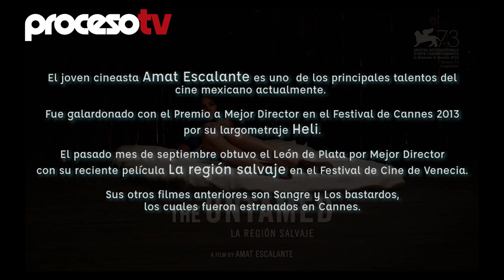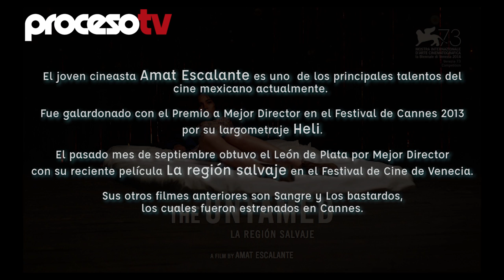Proceso TV - La región salvaje, entrevista con Amat Escalante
Con su cuarto largometraje, La región salvaje, Amat Escalante concursará junto a célebres cineastas como la inglesa Ana Lily Amirpour, el serbio Emir Kusturica, el chileno Pablo Larraín, el estadunidense Terrence Malick, el francés François Ozon y el alemán Wim Wenders, entre otros, por el máximo galardón de la Mostra de Venecia: el León de Oro. El cineasta de Sangre, Los bastardos y Heli puntualiza: “Las películas son como una ventana a mi cerebro… Son historias que me han salido con pasión”.